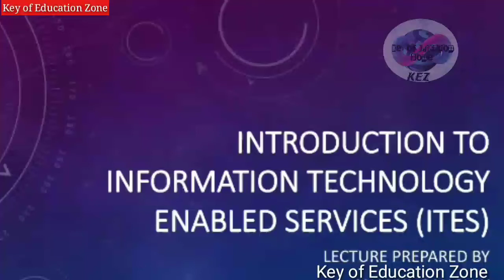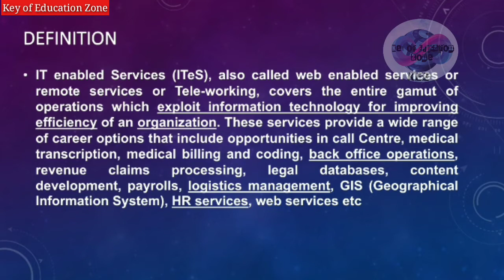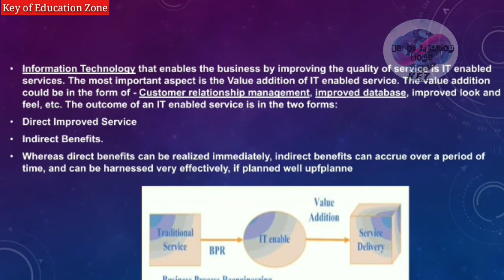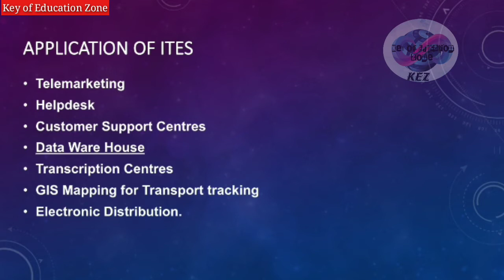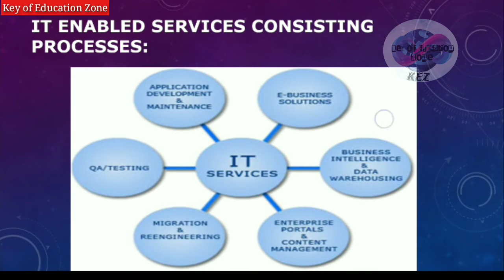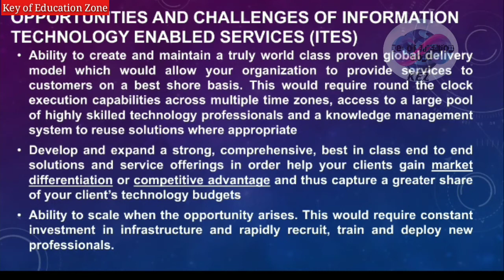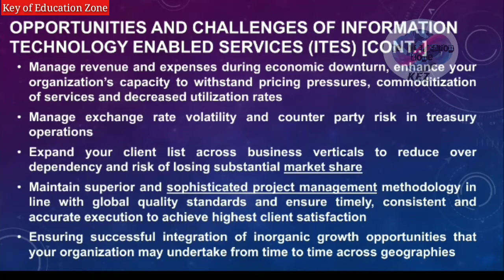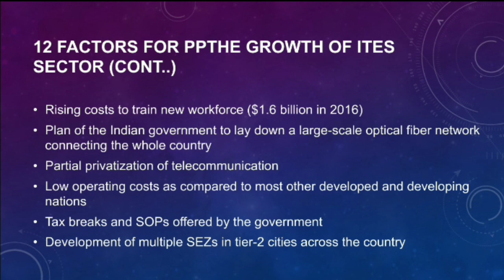Introduction to Information Technology Enabled Services | ITES | Lecture 1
Introduction to Information Technology Enabled Services | ITES is the lecture 1 which helps you to get idea regarding the knowledge of ITES.

So must watch Introduction to Information Technology Enabled Services | ITES
Introduction to Information Technology Enabled Services | ITES is the part one lecture